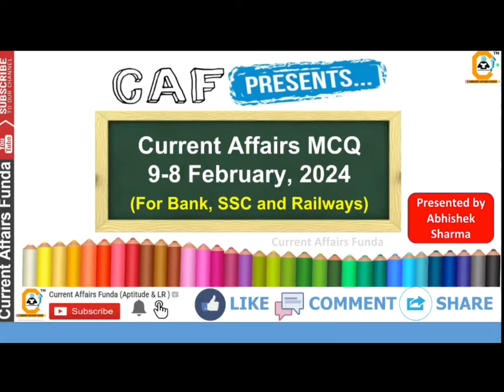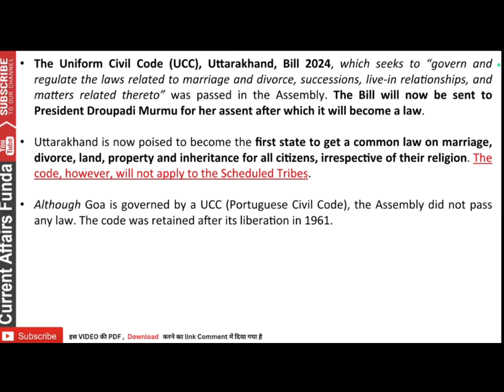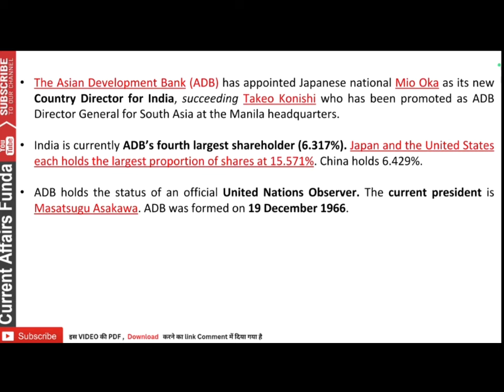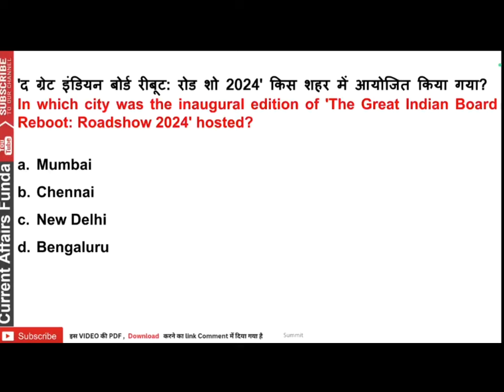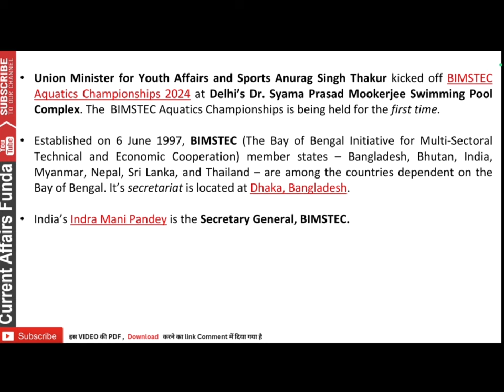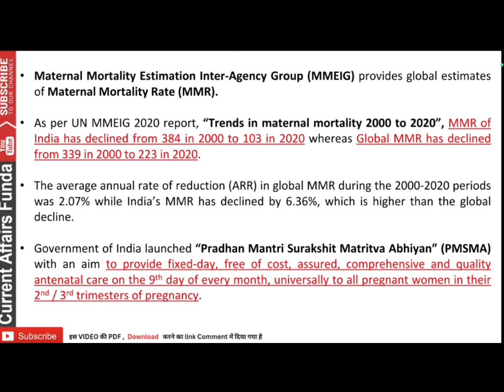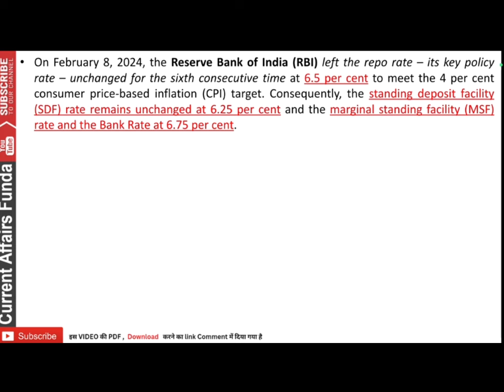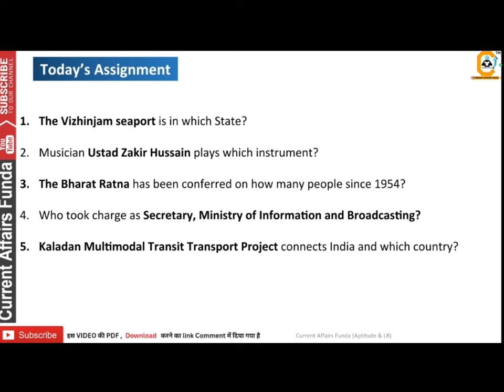9 February 2024 Current Affairs MCQ | Daily Current Affairs | By Abhishek Sir | Bank , SSC, Railway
👉 Get our FREE Daily GK  PDF   📖  And FREE QUIZ

9  February 2024 Current Affairs MCQ | Daily Current Affairs | By Abhishek Sir | Bank , SSC, Railway

Description:

🌐 Welcome to our Daily Current Affairs 2024 session, your one-stop destination for staying updated on the latest events and developments shaping the world! 🌍

🔍 Benefits of tuning in daily:

1️⃣ Exam Relevance: Many competitive exams incorporate current affairs as a significant section. By staying updated, you enhance your chances of tackling questions related to recent happenings, giving you a competitive edge.

2️⃣ Comprehensive Coverage: Our sessions cover a wide range of topics, ensuring that you receive a holistic understanding of the current scenario. From national and international affairs to business, environment, and sports, we've got you covered.

3️⃣ Analytical Skills: Keeping up with current affairs hones your analytical skills. You'll learn to critically evaluate information, understand its implications, and form informed opinions – a crucial skill for any exam and real-world decision-making.

4️⃣ Interview Preparation: For exams involving interviews, current affairs knowledge is often a key component. Our sessions will help you articulate your thoughts effectively and impress the interview panel with your awareness of the world around you.

5️⃣ Time Management: Our bite-sized, daily updates ensure that you can efficiently manage your time. Instead of spending hours catching up on news, you can stay informed in a concise and focused manner.

📆 How to make the most of this series?

🕒 Set a Daily Reminder: Cultivate the habit of tuning in regularly to ensure you don't miss out on any crucial updates.
📝 Take Notes: Jot down key points and revise them periodically to reinforce your understanding.
🗣️ Engage with Us: Share your thoughts, questions, and insights in the comments. Our community is here to support your learning journey.
🌟 Join us daily as we navigate the dynamic landscape of current affairs together. Knowledge is power, and with Daily Current Affairs 2024, you're one step closer to acing your exams! 🚀

1.
2.
3.
4.
5.
6.
7.
8.
9.
10.